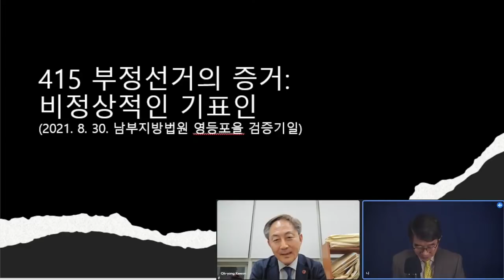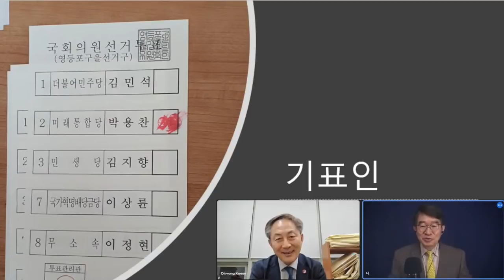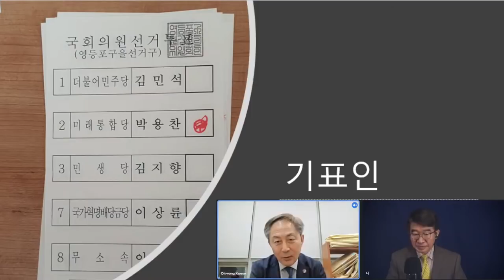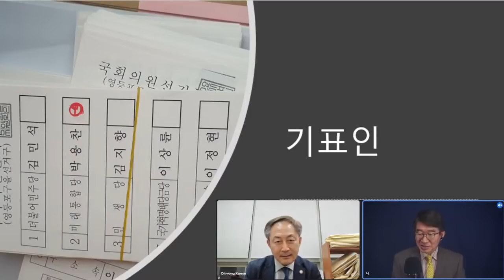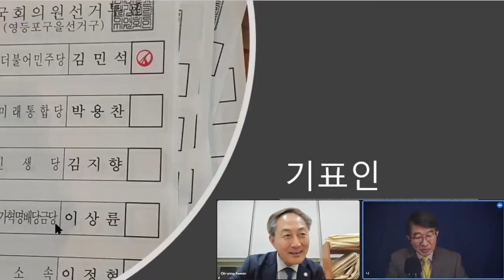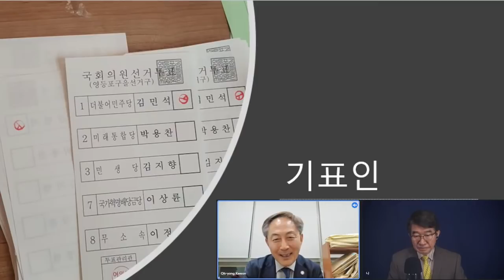"이번엔 조작 안하다" ㅎㅎ/ 어떻게 믿을 수 있나? / 조작을 꾸준히 해 왔는데, 이번만은 안하다고? / 권오용 변호사, 증거물 제시 / 익숙한 짓을 이번에도 [공병호TV]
Bitcoin : 3MTW849AkP2ftLeSK2teZHMmzLu7Z83s9U